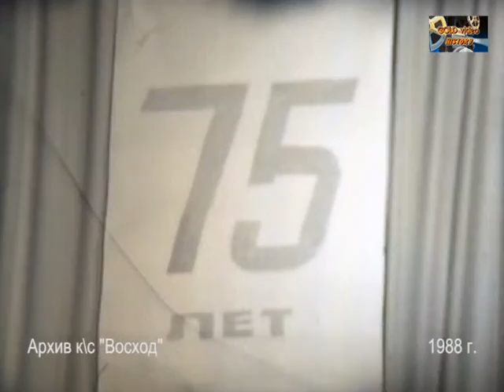1988 ОСВОБОДИТЕЛИ Показ в 3 ей школе